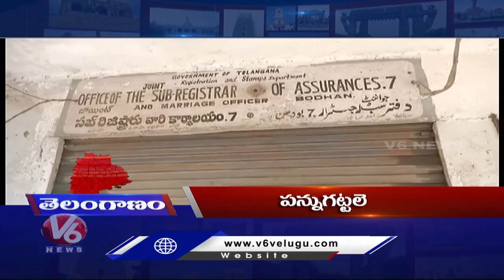News Headlines | Bodhan Sub-registrar Office Seize | Governor Nagar Kurnool Tour | BJP Dharna | V6